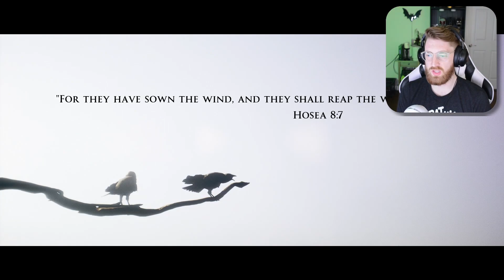House of Ashes - Part 1 - WHAT were those MONSTERS!? 😱😱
Welcome to The Dark Pictures Anthology: House of Ashes Walkthrough Gameplay Part 1, another BRAND NEW series here on the channel. This series will include the full game story while messing around with the character abilities, first impressions, and even reviews of the missions.